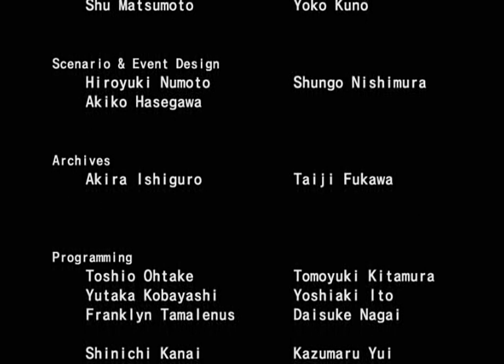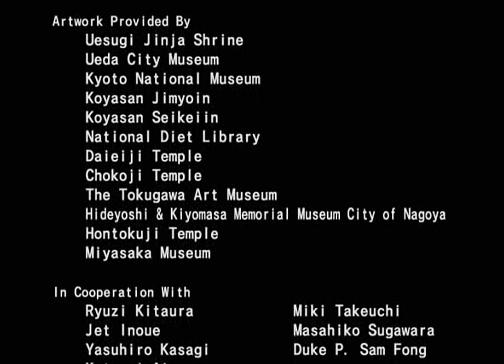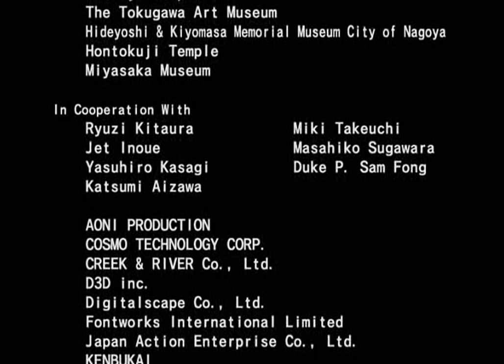Samurai Warriors - Xtreme Legends all cutscenes - for the Playstation 2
00:00  ldat_na_00000000
00:05  ldat_na_00000001
00:10  ldat_na_00000002
01:19  ldat_na_00000003
02:19  ldat_na_00000004
03:49  ldat_na_00000005
05:28  ldat_na_00000006
06:51  ldat_na_00000007
07:44  ldat_na_00000008
08:45  ldat_na_00000009
10:08  ldat_na_0000000A
10:56  ldat_na_0000000B
11:59  ldat_na_0000000C
13:07  ldat_na_0000000D
14:28  ldat_na_0000000E
15:32  ldat_na_0000000F
17:03  ldat_na_00000010
18:10  ldat_na_00000011
18:56  ldat_na_00000012
20:24  ldat_na_00000013
21:42  ldat_na_00000014
23:17  ldat_na_00000015
24:05  ldat_na_00000016
25:09  ldat_na_00000017
26:10  ldat_na_00000018
27:00  ldat_na_00000019
28:10  ldat_na_0000001A
29:02  ldat_na_0000001B
30:38  ldat_na_0000001C
31:13  ldat_na_0000001D
32:22  ldat_na_0000001E
33:35  ldat_na_0000001F
35:11  ldat_na_00000020
36:11  ldat_na_00000021
38:14  ldat_na_00000022
39:47  ldat_na_00000023
40:52  ldat_na_00000024
43:49  ldat_na_00000025
46:43  ldat_na_00000026
48:19  ldat_na_00000027
49:26  ldat_na_00000028
50:04  ldat_na_00000029
51:34  ldat_na_0000002A
52:38  ldat_na_0000002B
53:34  ldat_na_0000002C
54:35  ldat_na_0000002D
55:10  ldat_na_0000002E
56:21  ldat_na_0000002F
58:11  ldat_na_00000030
59:30  ldat_na_00000031